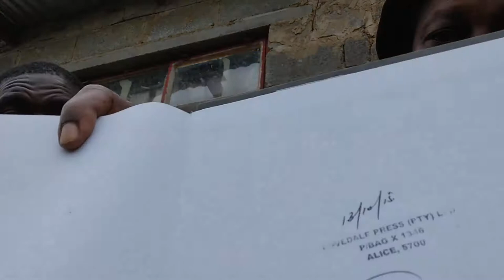Moving With da CODE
DaBrother is heading back to da States in a couple of weeks, so he spoke with his Dimbaza collaborator Masixole about da CODE by Mr. Neely Fuller, Jr.

Crypto Currency /BitCoin CONTRIBUTIONS:
722fce22-5e9f-42fc-a378-2da90f5d267a